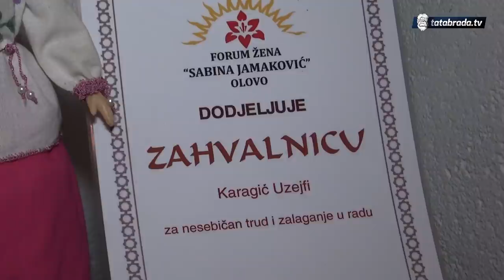"Mlado se bilo pa se mililo i raditi!"